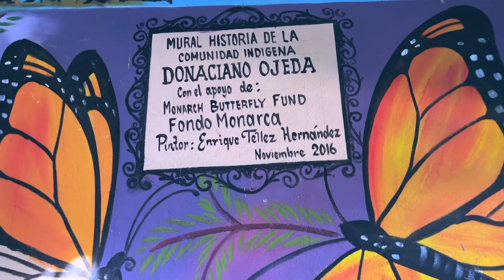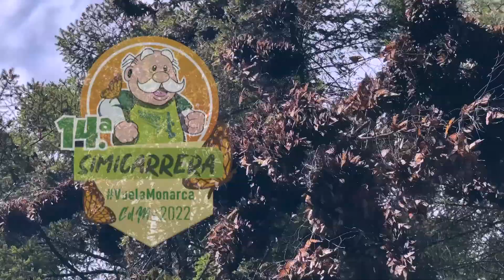SIMICARRERA CDMX 2022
Conoce el trabajo que realiza Amigos de la Monarca en Zitácuaro, Michoacán, para conservar el hábitat de la Mariposa Monarca.